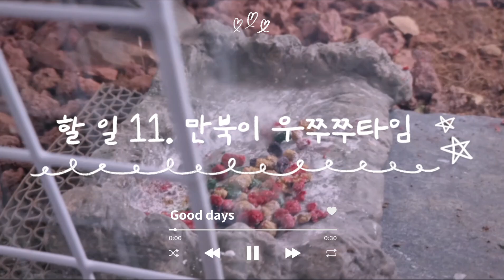[브이로그] 잠에서 깰 때부터 잠이 들 때까지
아침 기상부터 취침까지의
낭마안유라 일상입니다😆😆